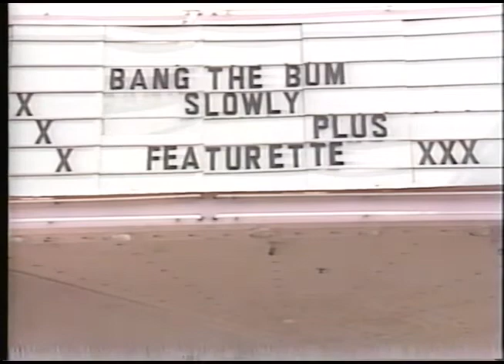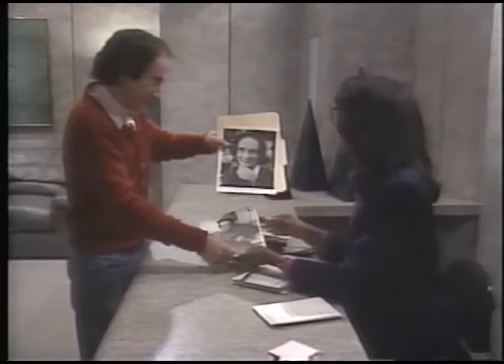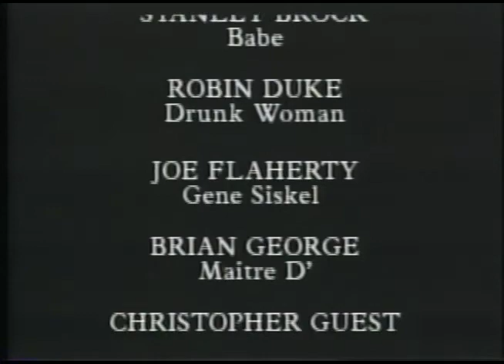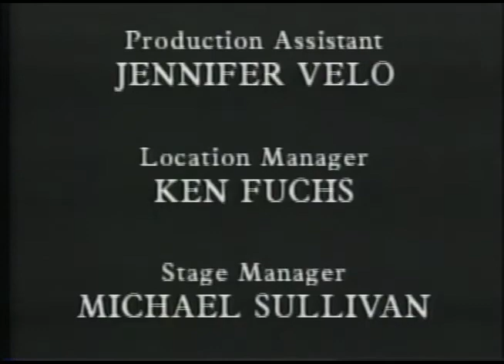I, Martin Short, Goes Holywood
I fixed the audio!